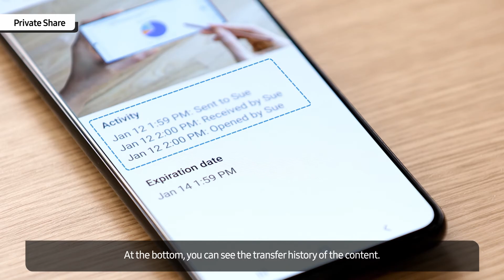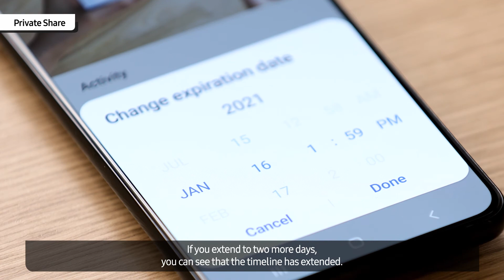Galaxy Tech Talk: 2. Private Share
PrivateShare je ustvarjen na blockchain tehnologiji, da zagotavlja varnost vaših podatkov.